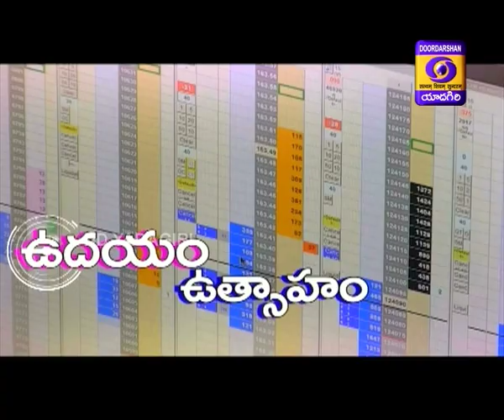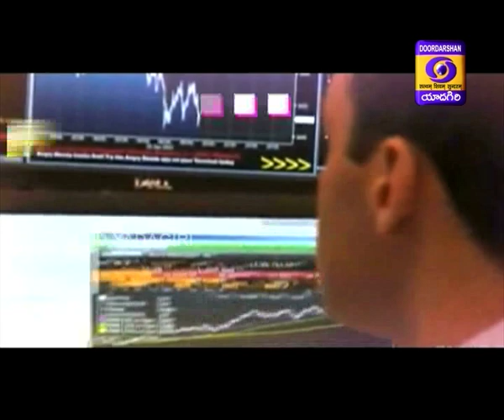వ్యవసాయ చట్టాలు రైతులకు చుట్టాలు || New Farm Laws - In the Interest of Farmers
Experts :- (1) Mendu Srinivasulu, Founder Director - Save Foundation
(2) Vaddi Satyanarayana , CEO - Finonimics Capital